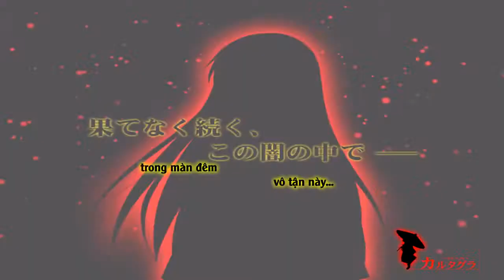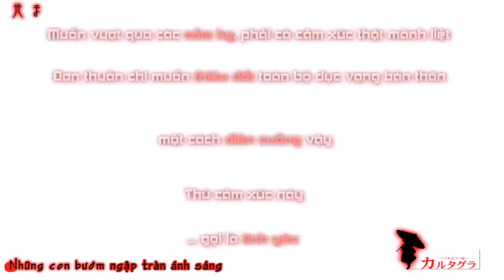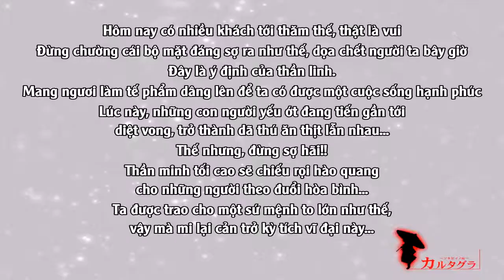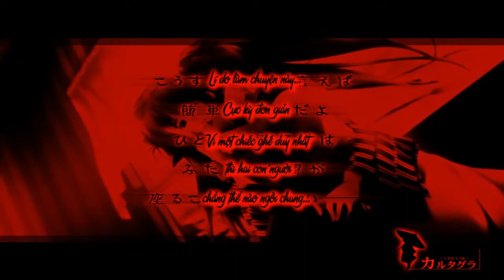(vietsub) カルタグラ-白詰草を追い尋ねる紅い蝶- (Cartagra)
19/03/2015